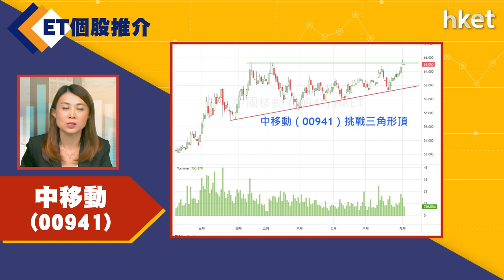【ET個股推介】中移動（00941）